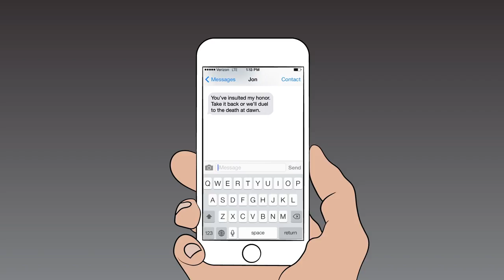Joe Zimmerman - Andrew Jackson Animation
Joe Zimmerman - Andrew Jackson
Animation by Stefan Davis